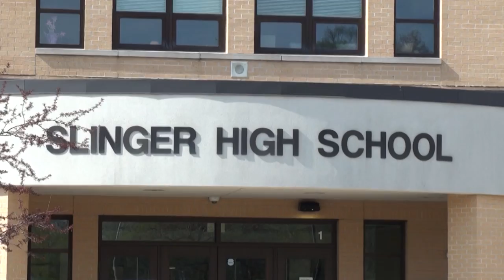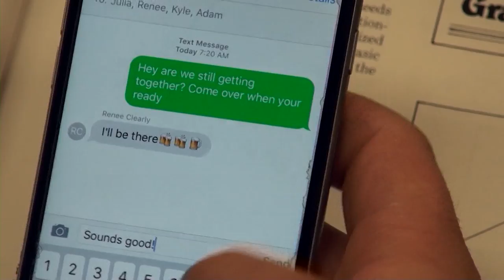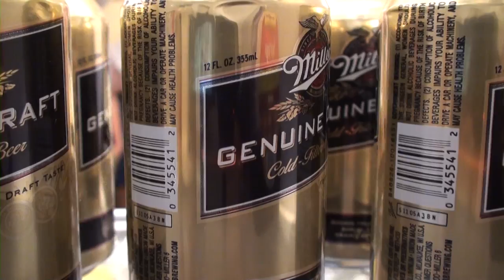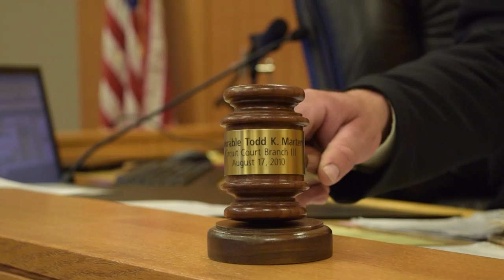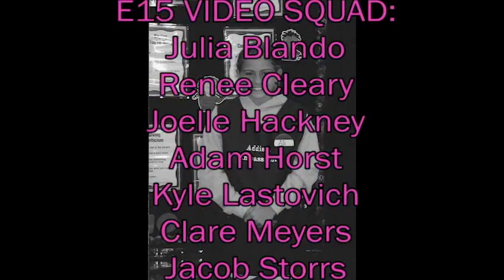Every 15 Minutes - Slinger High School 2016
Every 15 Minutes is a two-day program focusing on high school juniors and seniors, which challenges them to think about drinking, driving, personal safety, and the responsibility of making mature decisions. Along with alcohol-related crashes, it focuses on the impact that their decisions would have on family and friends.

It has been a true honor to be a part of this project beyond the long hours spent in preparation and in production.